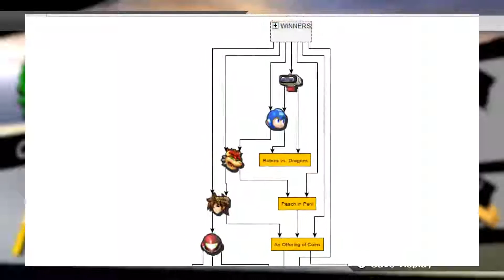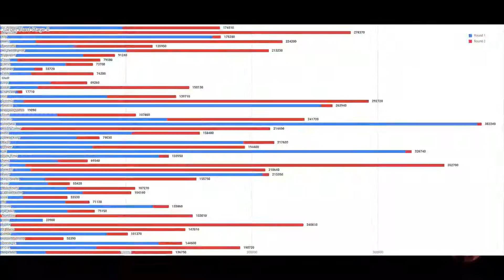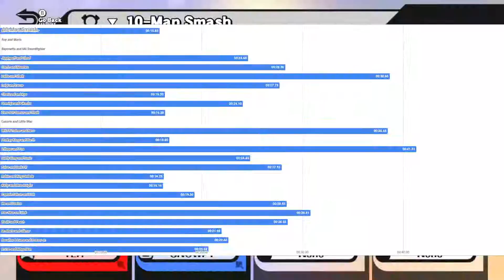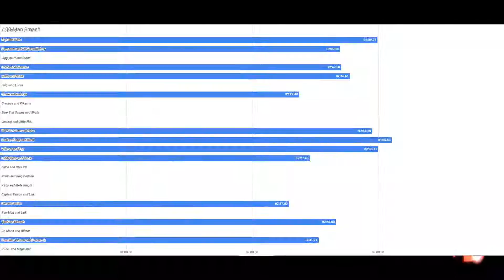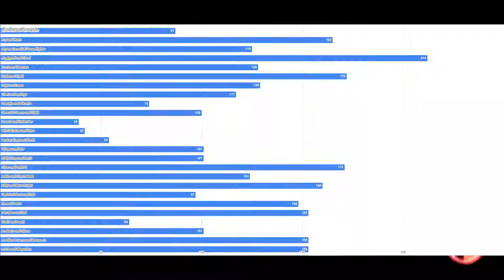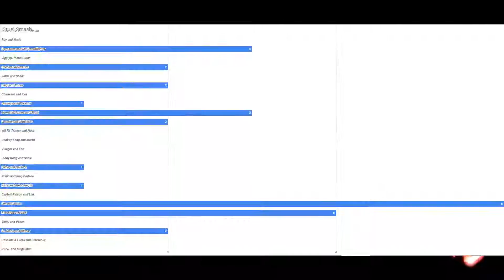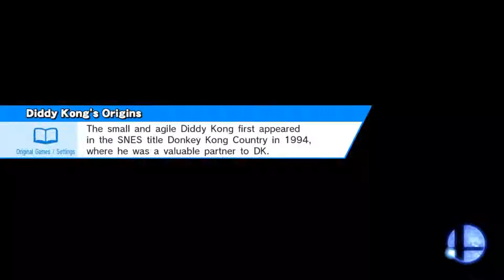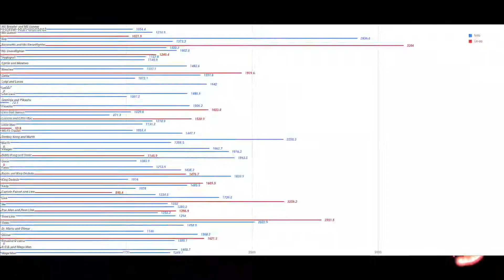Super Smash Bros. (Wii U) [25-1] Rage Against the Machines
ɪ'ᴍ ᴀꜰʀᴀɪᴅ ɪ ᴄᴀɴ'ᴛ ʟᴇᴛ ʏᴏᴜ ᴅᴏ ᴛʜᴀᴛ, ᴅᴏᴄᴛᴏᴡ ᴡɪᴡᴇʏ